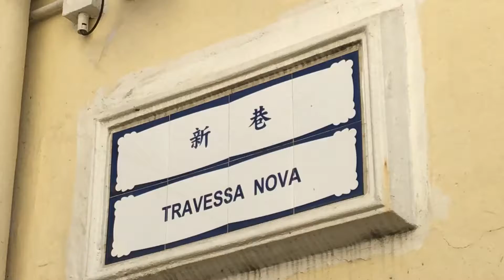新巷 氹仔 Travessa Nova Taipa Macau One Minute 澳門一分鐘 20180112 (00527)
新巷 氹仔 Travessa Nova  Taipa